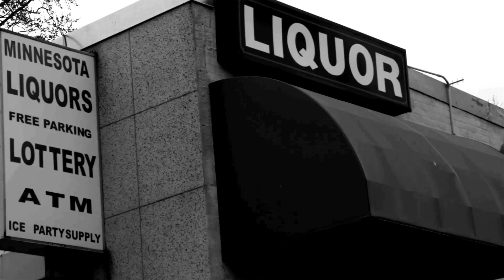Chaz French - Came Down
Official music video to Chaz French's debut single "Came Down" off of his debut EP "Happy Belated" available now

Directed by Jerome D.